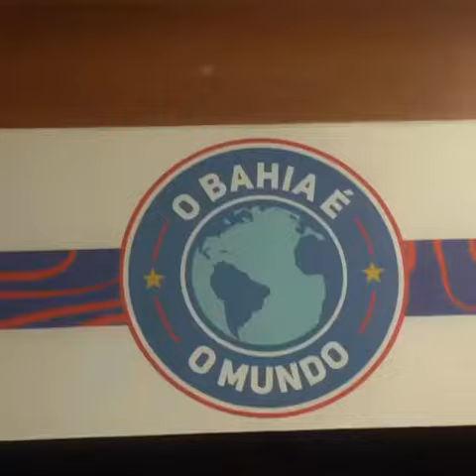BASTIDORES DO JOGO BAHÊA 3X0 CRB